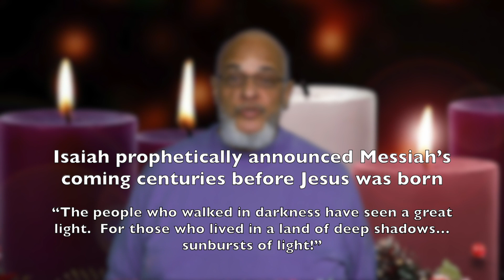Mornings With Shiloh December 5th, 2022